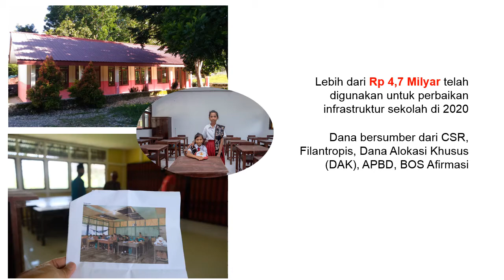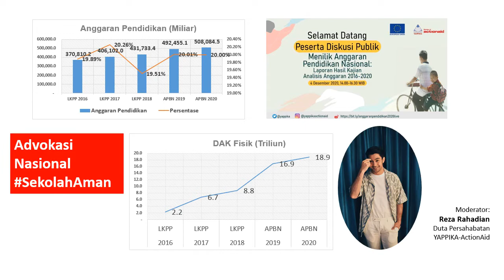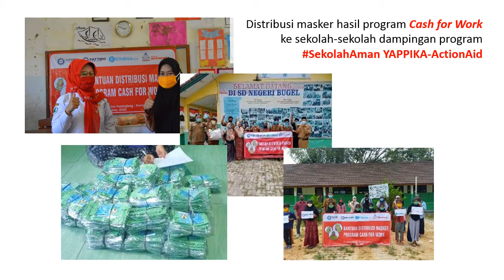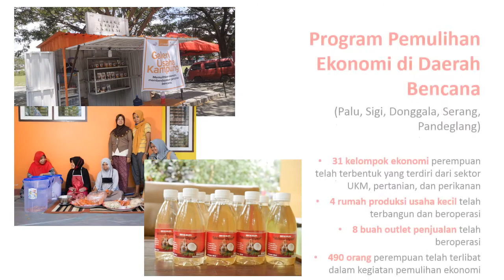Kaleidoskop Pencapaian Kerja 2020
Tahun 2020 memang begitu berat, namun berkat kerja keras kita semua, banyak sekali pencapaian yang berhasil kita dapatkan. Berkat bantuan Sahabat, banyak masyarakat yang akhirnya terbantu melalui 2020 yang berat ini.

Terima kasih, Sahabat. Kini saatnya kita menyambut 2021 dengan lebih baik lagi.